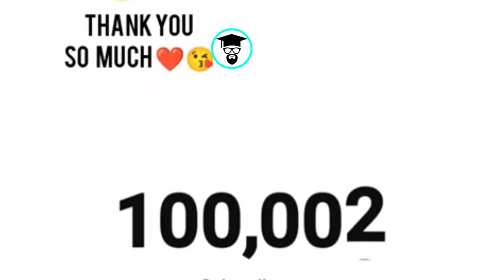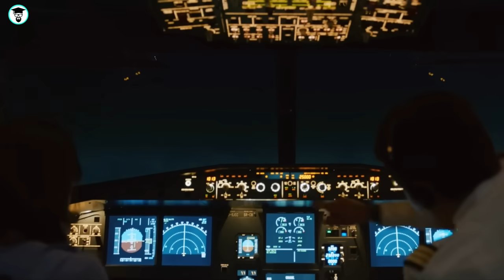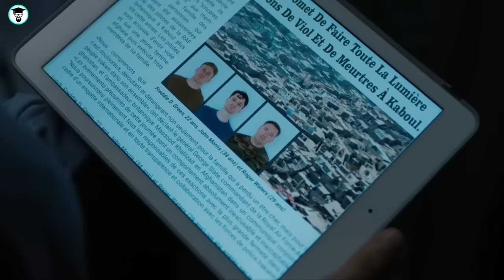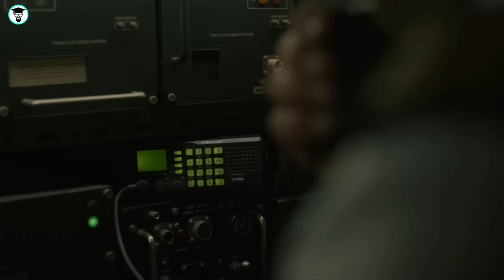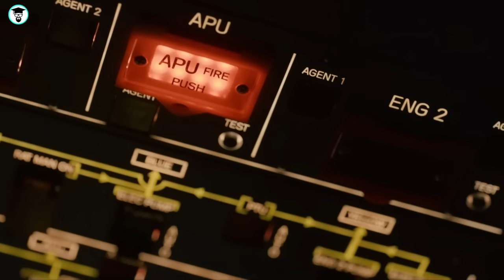Film| Waxay Galeen Safarkii Ugu Dheeraa Taariiqda Ayagoona 100 Sano Hawada Ku Jiray|😱 Part 1